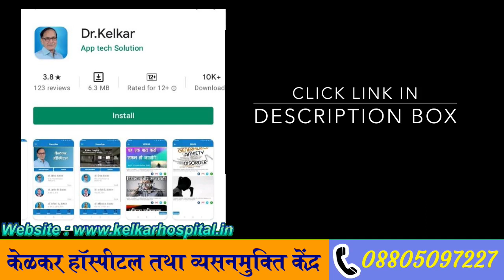अकेला/एकांत/आलसी बच्चों का हम क्या करने वाले है ? |Dr. Deepak Kelkar (MD, MBBS)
These kids have little interest in most activities and no sense of curiosity about the world. They are rather passive and enjoy activities that require little effort. They expect to be entertained or be given things to keep them busy and happy.
One of the most common reasons that kids lack motivation is trouble with academic skills. They might have a learning disorder, a language disorder, or difficulty with executive functions. The issue could also be an underlying mental health challenge.

• Psychiatrist
• Hypnotherapist
• Psychotherapist,
• De-addiction Specialist
• Sexologist